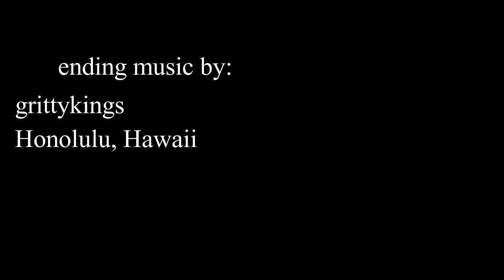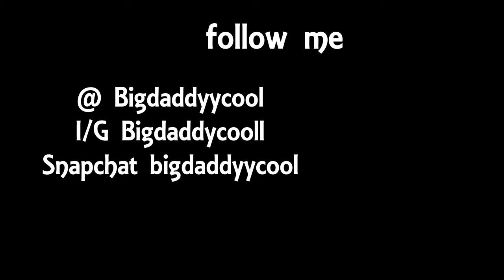Prince Tribute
Movie Review, Prince, The Time, Music